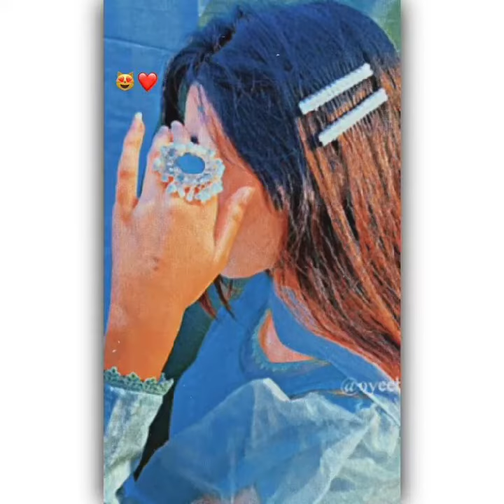💕🦋 𝐇𝐢𝐝𝐝𝐞𝐧 𝐟𝐚𝐜𝐞 𝐀𝐞𝐬𝐭𝐡𝐞𝐭𝐢𝐜 𝐬𝐭𝐲𝐥𝐢𝐬𝐡 𝐠𝐢𝐫𝐥 𝐝𝐩 𝐢𝐦𝐚𝐠𝐞𝐬 𝐟𝐨𝐫 𝐖𝐩/𝐈𝐧𝐬𝐭𝐚/𝐅𝐛 || 𝐀𝐞𝐬𝐭𝐡𝐞𝐭𝐢𝐜 𝐠𝐢𝐫𝐥 𝐩𝐨𝐬𝐞𝐬 𝐟𝐨𝐫 𝐝𝐩𝐳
Hello Fashion lover's ❤️

This channel is all about fashion, dress designs, footwear designs, jewellery Designs, fashion collection, dpzz, profile picture idea's, photo poses, photography poses & much more.

✔️ Software that we used to make this video : VN App ✔︎

Hashtags -

Unique WhatsApp dp image's, WhatsApp dp for girls WhatsApp profile picture dp for girls WhatsApp dp instagram dp for girls
WhatsApp dp for women WhatsApp dp of girls WhatsApp dp WhatsApp unique dp
Latest WhatsApp dp best WhatsApp dp WhatsApp dp New WhatsApp status dps